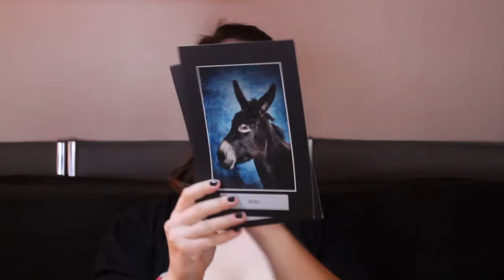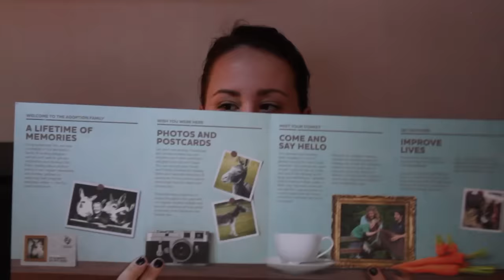ANNONCE | J'ai adopté un âne ! :D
Aujourd'hui, je voulais vous parler de Ruby, une magnifique ânesse que je parraine depuis le 3 février 2016, grâce au Donkey Sanctuary !

Pour 34€ (qui serviront à financer ses soins, sa nourriture...) je suis sa marraine pendant 1 an, et en plus d'avoir reçu un super colis, avec plein de petits cadeaux, j'aurais de ses nouvelles, et des photos d'elle régulièrement !

Gribouille et Pépita ont maintenant une cousine Outre-Manche, et ça me rend immensément heureuse et fière ! :D

J'espère que cette petite parenthèse vous plaira, et vous donnera envie à votre tour d'adopter un âne. Si vous le faites surtout, venez m'en parler, ce serait génial de partager ça !

xxx

Anne

Nous sommes deux sœurs, Anne (la brune), née en 1992 et Victoire (la blonde), née en 1990, et nous vivons à Chantilly, dans l'Oise (60). Nous avons commencé à monter à cheval à 4 et 6 ans, mais nous ne nous sommes jamais senties à notre place en centre équestre. D’un côté cavalières franchement « hippies » tournées vers une équitation naturelle, et d’un autre côté plus passionnées par les ânes que par les chevaux, nous avons arrêté de monter en club quand nous sommes devenues propriétaires.

Nous tournons nos vidéos avec un Canon EOS 1100D, un Sony Alpha 3000, une GoPro Hero, et un Drone DJI Phantom 3 Standard, nous les montons avec Final Cut Pro X.

Le 03/01/16.